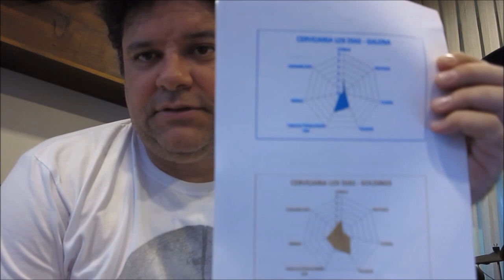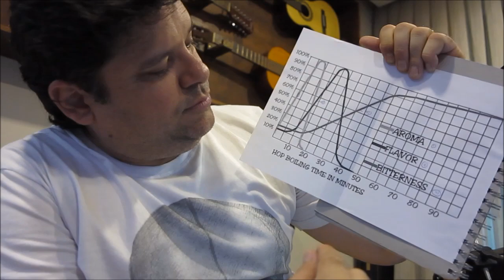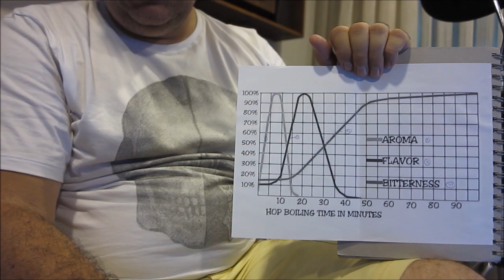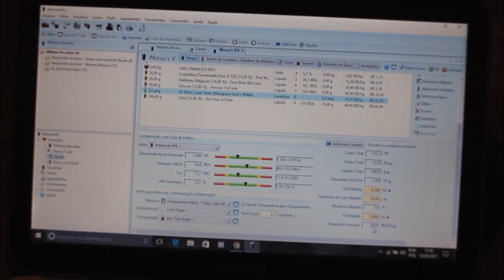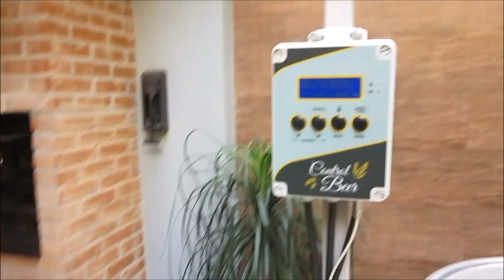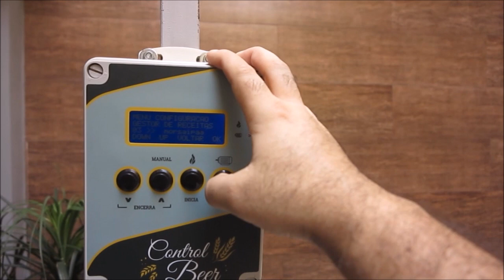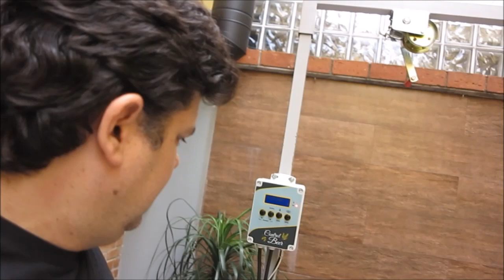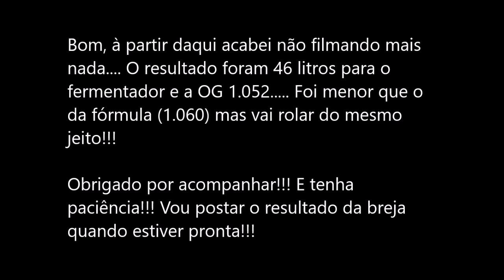Elaborando Receita de uma IPA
Veja neste vídeo:
- Princípios básicos para começar a elaborar suas receitas
- Tempos de adição de lúpulos
- Programação do Ardbir
- Brassagem da IPA

Obrigado por acompanhar!!! E se achar que pode ser útil para alguém, fique à vontade para compartilhar!!!